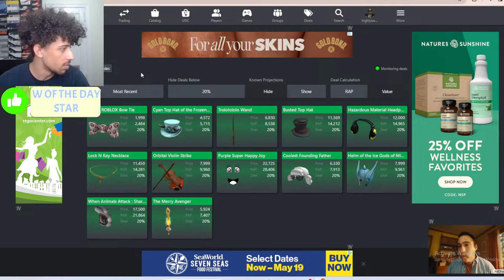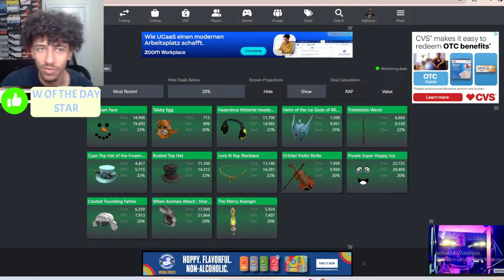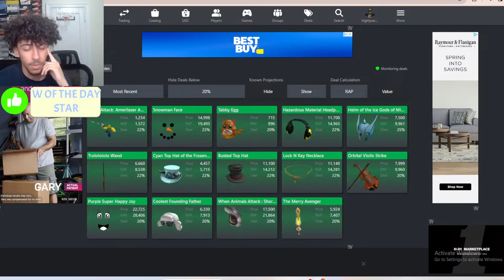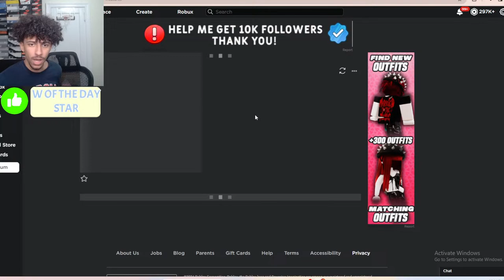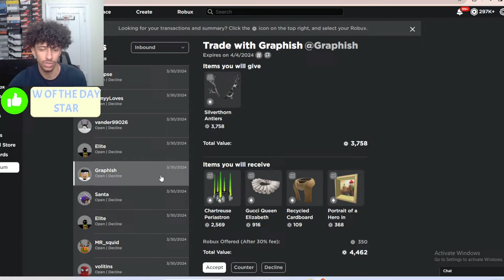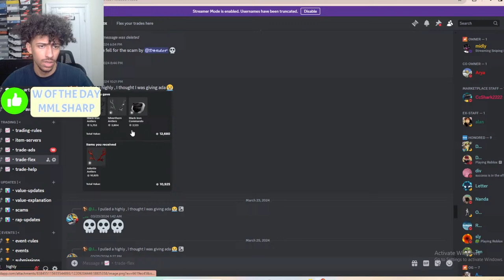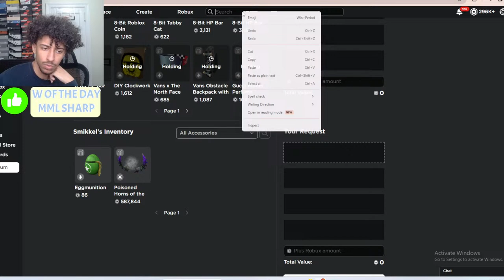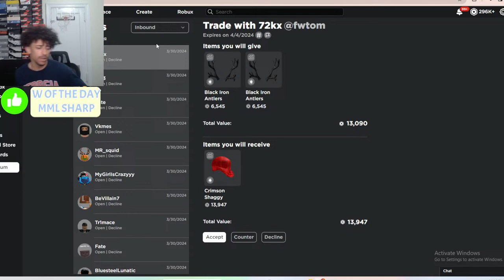Sniping Limited Items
These livestreams will be about: Trading, Sniping, Nothing to Something or sniping limiteds.
I sometimes to lively giveaways so maybe you can try win some robux!

(You get Loyalty badges next to your name in the live chat and comments! You also get exclusive emoji's for ONLY members! For more perks, click the link above; Goat or Member)